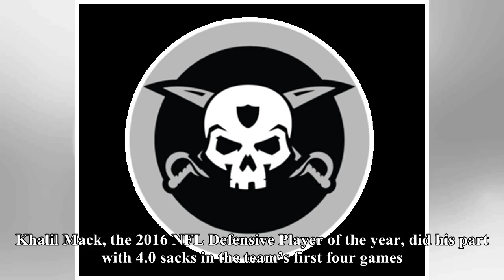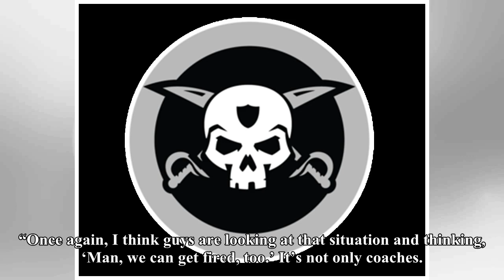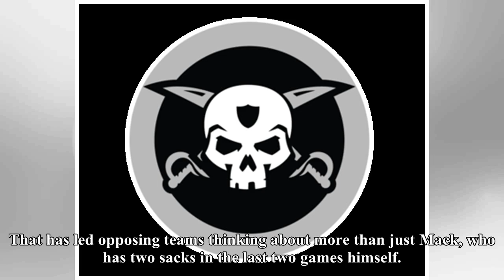Bruce irvin: ken norton jr. firing was ‘wake-up call for us’ and he’s playing like it | NFL News